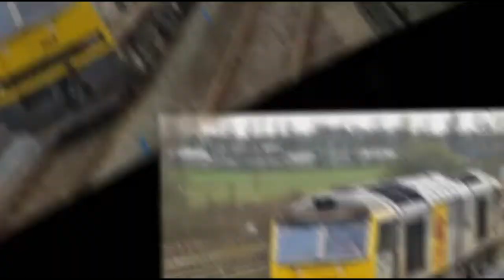Didcot Parkway sightings 01/06/2010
Some videos from a trip to Didcot Parkway on the 1st June 2010. There was plenty of action to be entertained by, with HSTs and 165/6s arriving, departing and passing constantly. Voyagers also pass on the Oxford line avoiding the station. Lots of freight pass Didcot (though sadly not as much as I hoped) with them being almost entirely done by class 66s (sheds).

Anyway, in this video, we start off with an HST leaving heading for Paddington (sorry for the idiot trying to wreck my footage) and then see a recently refurbished 165101 heading for Ealing Broadway (they haven't been refurbed anywhere near as much as the HSTs were). We then see EWS liveried DBS 66091 passing on the Oxford line heading East going to Eastleigh (probably).
Next it's  Cross Country voyager no. 220029 (the same as my dapol model :) ) heading towards Reading for  either there or Bournemouth, with 221119 comming in the oposite direction heading for either Manchester Picadilly or Newcastle, and then 221126 heading in the same direction as the first voyager heading for Reading or Bournemouth as a HST departs at the same time towards London Paddington in the pooring rain(sorry for the chatter during the departure).
Up next is refurbished 165109 heading for Ealing Broadway in the porring rain, then it's freightliner 66955 with containers heading for Southampton Docks, and then it's DBS 66057 rounding things off heading north.